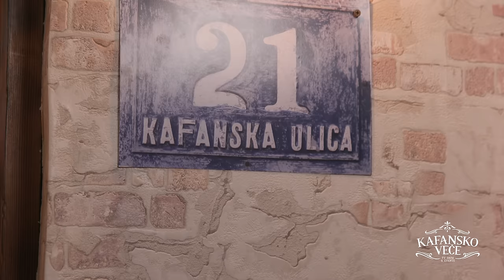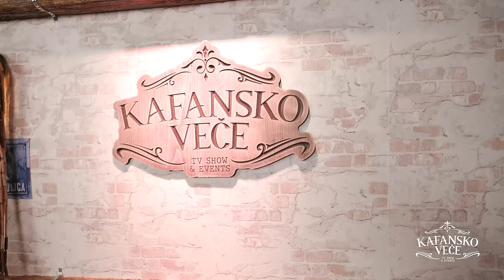ZORANA MICANOVIC - OTKOPCANO JELECE I UZIVO (ORK. ACA STOJNEV) 2022 I OTV VALENTINO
Autorska dozvola regulisana preko:
EMDC Publishing ♫

Zorica Brunclik - Otkopcano jelece
🎵Muzika: I. Mangafić
🎵Tekst: I. Mangafić
🎵Aranžman: Miroljub Aranđelović Kemiš

YouTube & Digital distribution:
EMDC Network